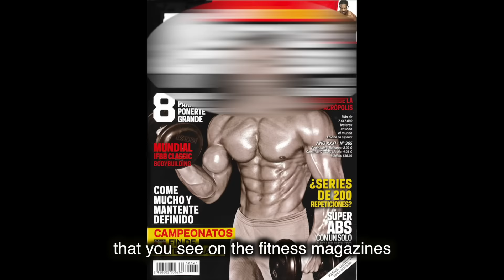The Reason I STOPPED Advertising Supplements (and never will)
↪ 🏋️‍♂️ If you want to work with me on a 1:1 basis and get a personalized nutrition & workout plan designed based on blood analysis, go

🏋️‍♂️ About me:

I started my fitness journey in 2008 and launched Xeniosfitness.com in 2012.

I specialize in helping people reduce their dependence on medications, get fit, and build healthy habits.

On my YouTube channel, I share tips on staying healthy, eating right, and exercising. My work has been featured in Forbes, Men’s Journal, Entrepreneur Magazine, and other prestigious publications.

My goal is to help you live a healthier and happier life. Join me on this journey and let's achieve it together!